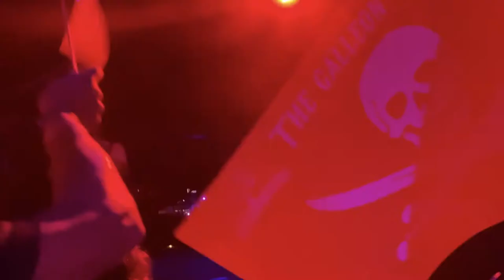Pirates of the Caribbean Vibe - Party with JACK SPARROW Captain Hook on a Pirate Ship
Pirates of the Caribbean Vibe - Party with Captain Hook on a Pirate Ship & Firework Show ( Part 2 )
Cancun Mexico's One of the best attractions. Immersive pirate-themed show onboard replica ships with music & stunts, plus bar & dinner options.

★☆★For Vlogging★☆★

Affordable Selfie Stick Tripod
Lapel Microphone